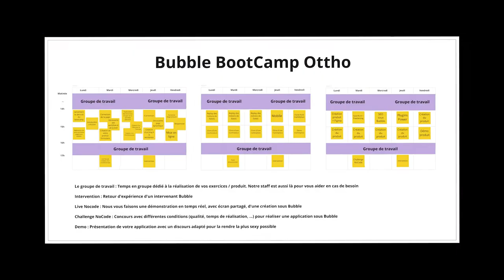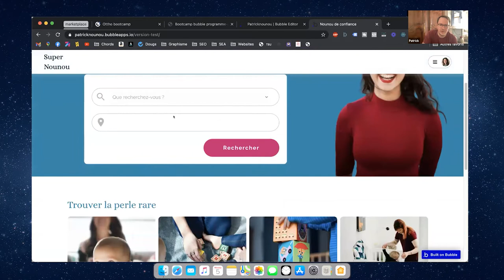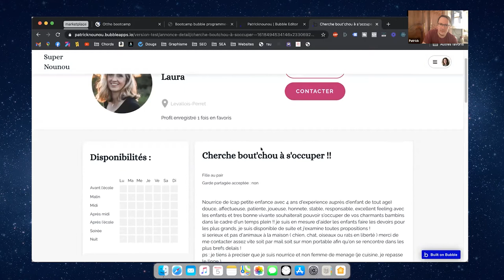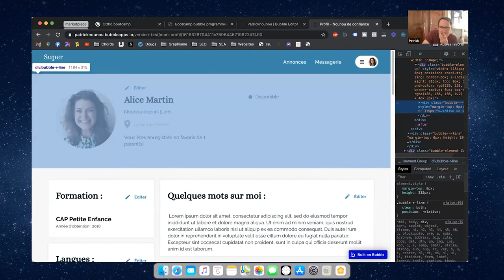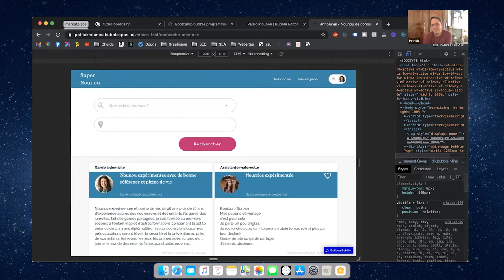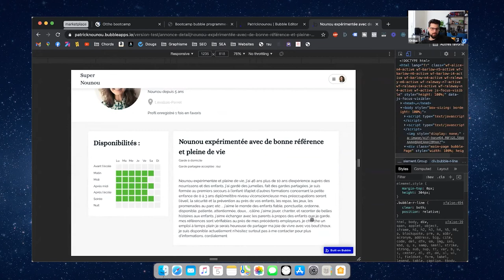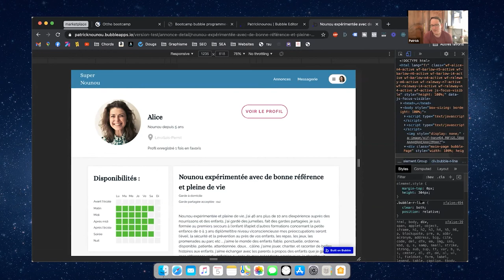Ottho Bootcamp Bubble #5 Dday 3 - Super Nounou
Projet réalisé lors de notre Bubble Bootcamp #5.
Super Nounou est une marketplace dédiée à la recherche de Nounou. La plateforme est entièrement conçue sous bubble par Patrick.

Si toi aussi tu veux participer à l'un de nos bootcamps Bubble

Des centaines de vidéos tutoriels en français pour créer :
🖥Des sites
🛒Des marketplaces
🐱Des chatbots
⚙️Des automatisations